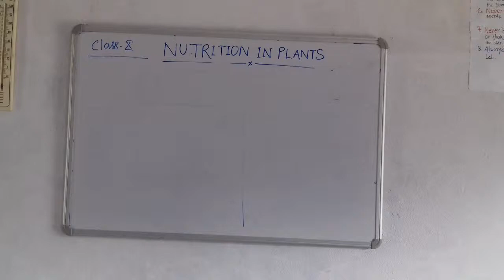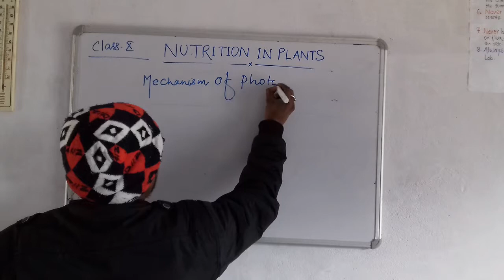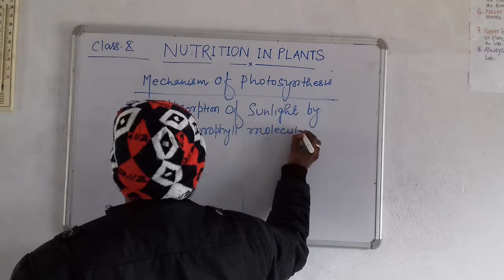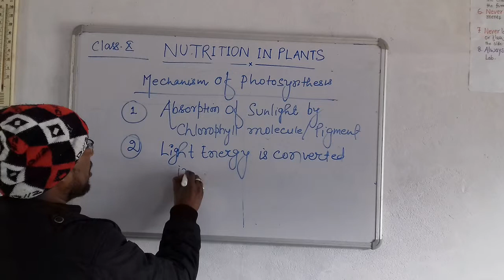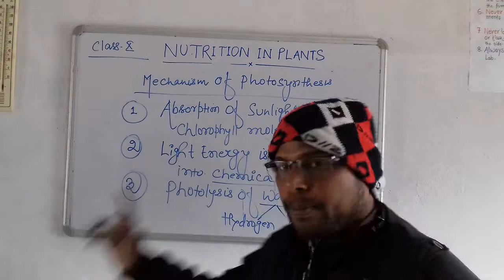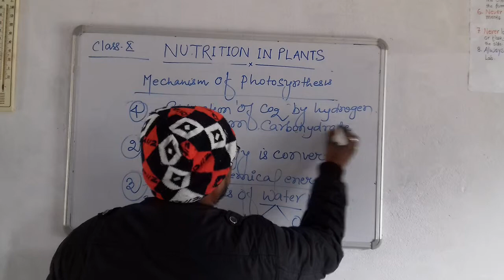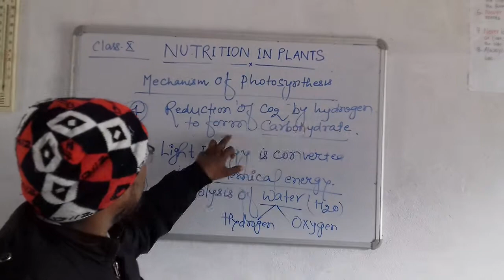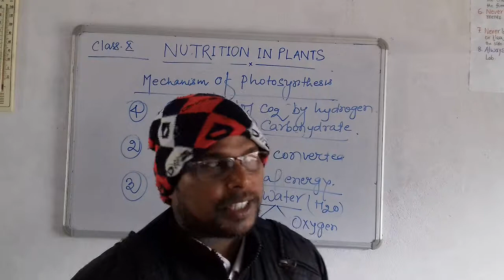Life Process Nurition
light dependent phase and light independent phase is found in photosynthesis.Solar energy is transformed into chemical energy.